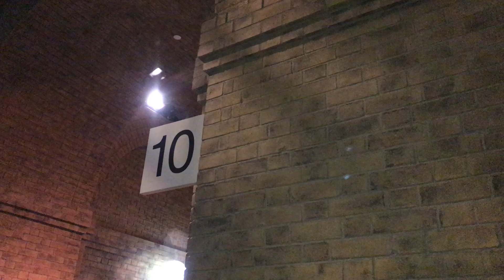Free Stock Footage 2018 Train Platform 9 and 10